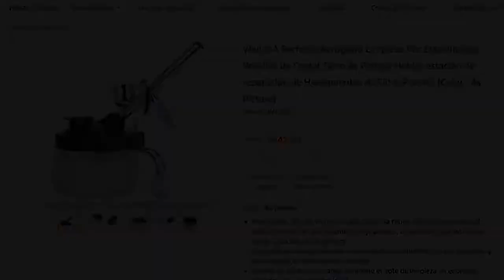Estación de limpieza para aerógrafo modelo: Que no te vean la cara!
Como buen hijo de vecino hoy hice mi propio depósito de limpieza para aerógrafo, por menos de $100 mxn!